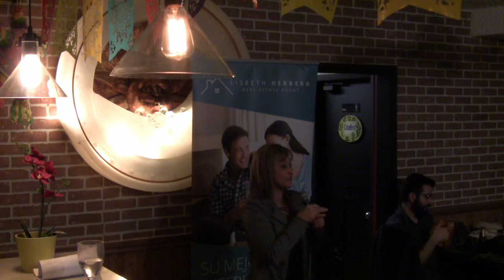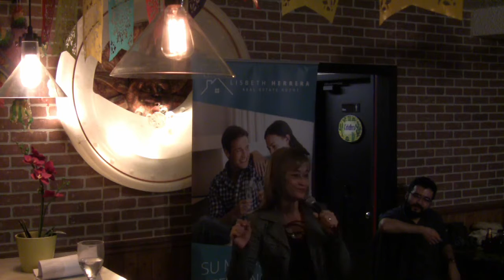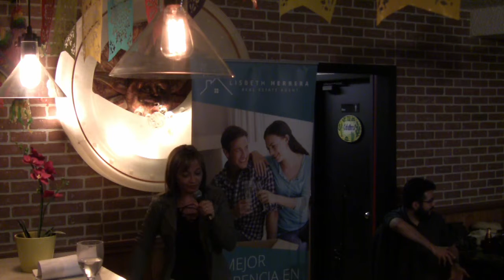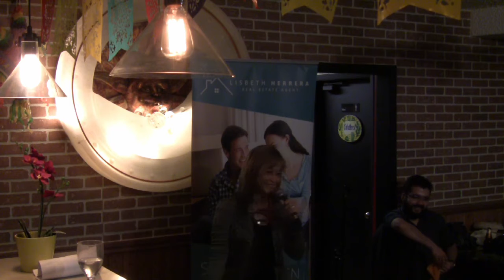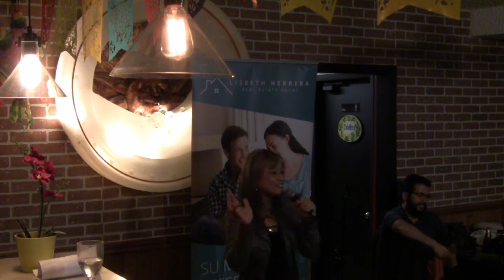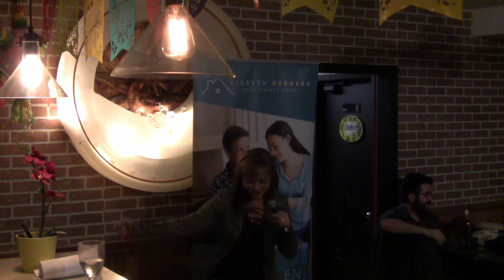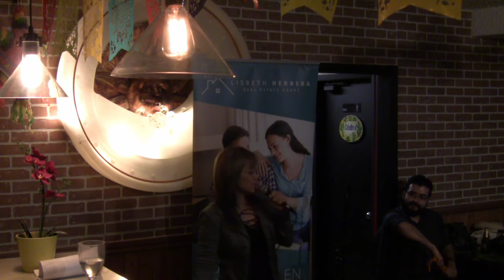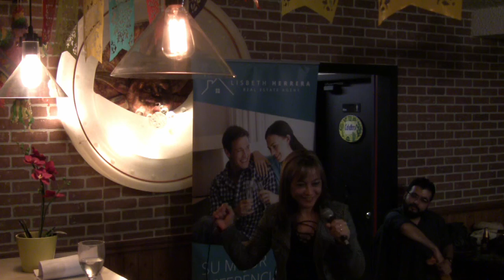Naiyide Agüero | Stand Up Comedy | Estudiante Nivel 1 | MalPensando Club de Comedia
Desde Venezuela, Naiyide Agüero se atreve a hacer Stand Up Comedy por primera vez frente a un público en vivo de 100 personas!

¿Y tú...te atreves?

¡Únete a nuestro Taller Online de 7 semanas desde cualquier parte del mundo!

Aprenderás a:
- Comunicarte Efectivamente
- Conquistar y Hacer Reír a Cualquier Público
- Controlar Tus Nervios
- Interactuar Con Tu Audiencia
- Prepararte Antes De Cualquier Presentación

MalPensando es una escuela internacional de comedia con más de 500 estudiantes graduados de sus talleres de Stand Up Comedy, Public Speaking e Improv. La marca ha llegado a +15 países y colaborado con Comedy Central, TEDx, Second City, Coca Cola, Scotiabank, Gobierno de Canadá, entre otras.

20 de Febrero de 2019